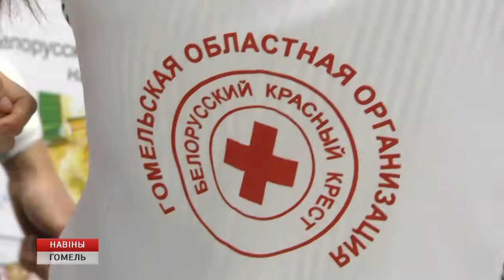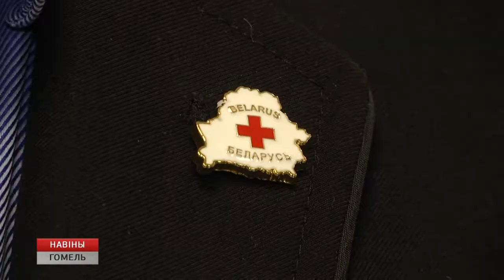Конференция Белорусского общества Красного креста